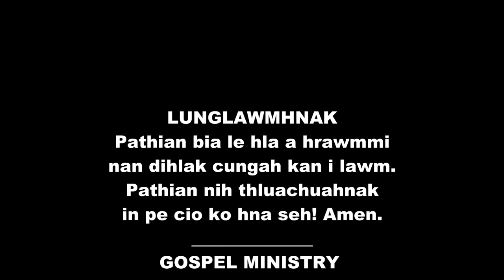03. 𝐊𝐇𝐀𝐌𝐇 𝐇𝐍𝐆𝐀𝐋𝐇 || Rev.Dr.Rual Uk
''𝗚𝗢𝗦𝗣𝗘𝗟 𝗠𝗜𝗡𝗜𝗦𝗧𝗥𝗬 𝗜𝗡𝗧𝗘𝗥𝗡𝗔𝗧𝗜𝗢𝗡𝗔𝗟'' YouTube Chanel a kan lengmi vialte nan cungah kan i lawm. Pathian nih thluachuahnak in pe ko hna seh! Amen.